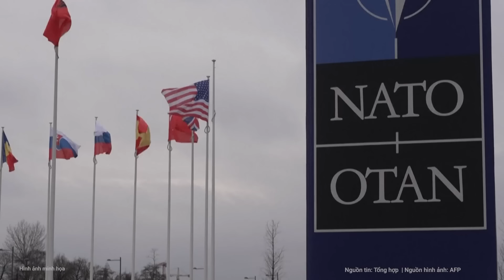Ông Zelensky choáng váng tột độ trước tuyên bố phũ của Tổng thư ký NATO | Nghệ An TV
Tổng thư ký Tổ chức Hiệp ước Bắc Đại Tây Dương Jens Stoltenberg được yêu cầu giải thích lý do ông kỳ vọng Ukraine sẽ gia nhập khối quân sự do Mỹ lãnh đạo vào năm 2034, thay vì trong vòng 3 năm.